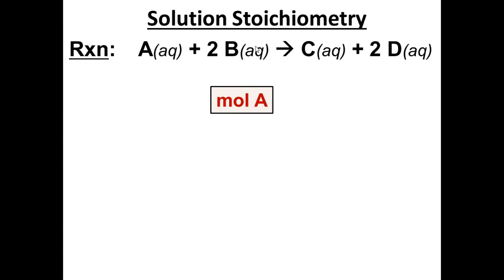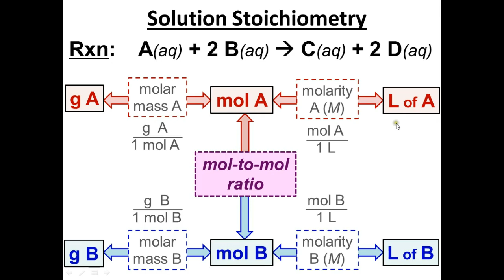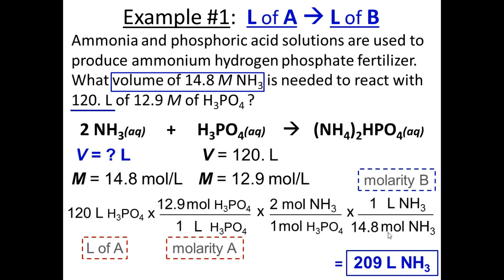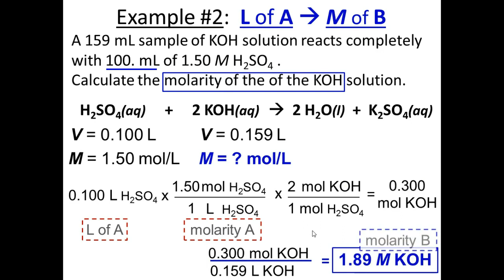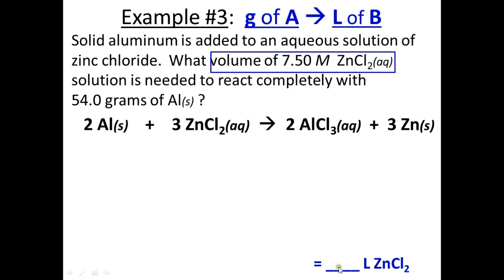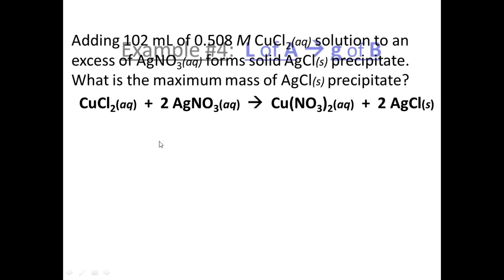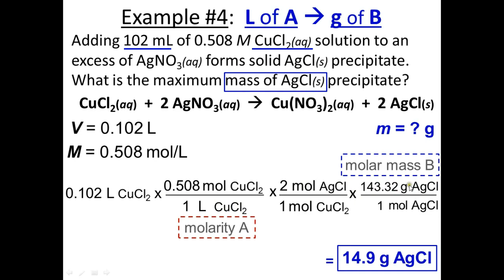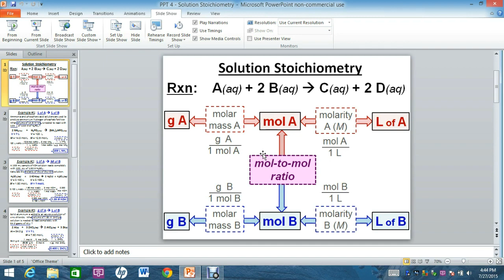Solution Stoichiometry - Chemistry Unit 12 Lesson 4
This video is by a high school chemistry student, for high school chemistry students. This video discusses how to calculate moles, liters and grams of different substances in chemical reactions involving solutions or AKA solution stoichiometry. Special thanks to Mrs. Harper for providing me with the knowledge and the powerpoints so that I could share it with you!